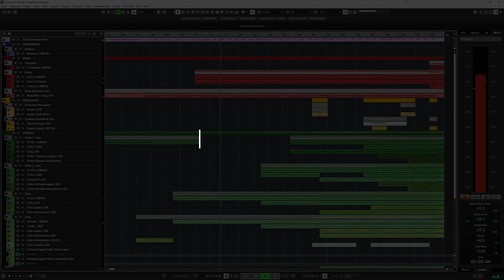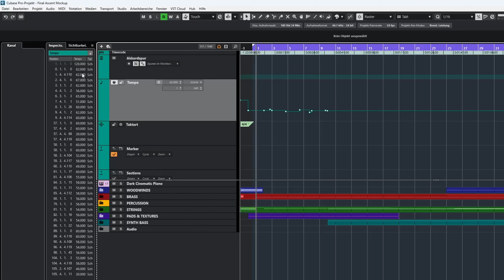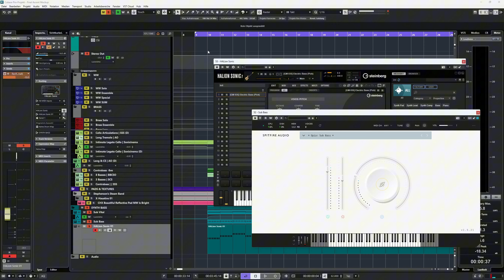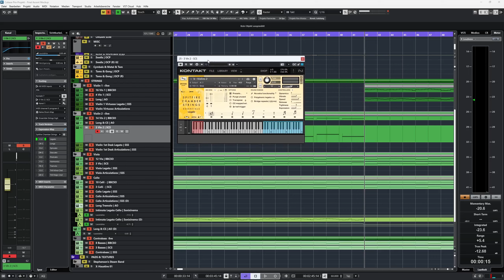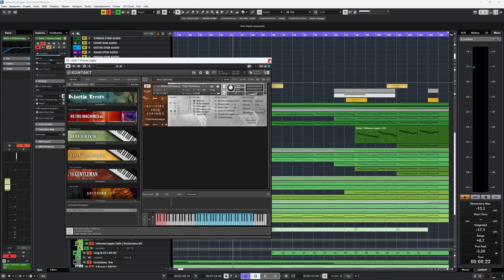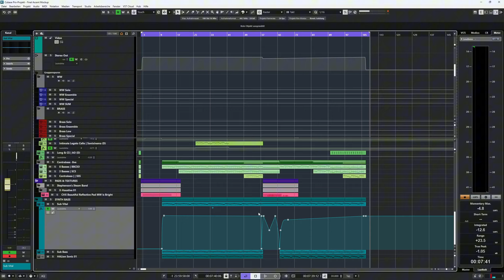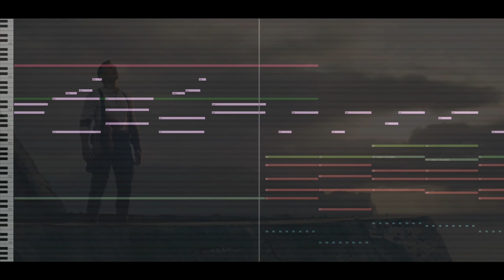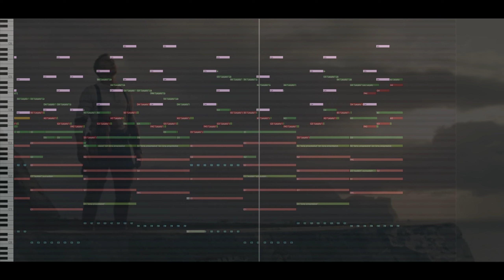SO habe ich ein MIDI MOCKUP von FINAL ASCENT erstellt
In diesem Video gebe ich dir einen Einblick in mein MIDI Mockup zu Final Ascent. Das Originalstück stammt von Hans Zimmer und untermalt in "No Time to Die" James Bonds letzte Augenblicke.

Final Ascent ist ein Stück voller Melancholie und Opferbereitschaft, das perfekt zu Bonds Abschied passt. In meinem Mockup habe ich versucht, die feinen Nuancen und die emotionale Tiefe der Originalmusik einzufangen. Ich zeige im Video, welche Instrumente ich ausgewählt habe und wie ich sie arrangiert habe, um den Sound so nah wie möglich am Original zu halten und gleichzeitig meine eigene Interpretation einzubringen.

Wenn Dir das Video gefällt, freue ich mich über einen Like und ein Abo – und schreib mir gerne in die Kommentare, was Du von meiner Version hältst!

_She does have your eyes. I know... I know._

00:00 Intro
01:26 Musiknoten
01:53 Dynamik
02:20 CC-Controller
04:10 Tempo
05:20 Abschnitt 1 (Takt 1 - 9)
06:48 Abschnitt 2 (Takt 10 - 57)
10:47 Abschnitt 3 (Takt 58 - 105)
13:00 Layering der Strings
14:51 Brass und Lautstärkeautomation
16:01 Final Ascent MIDI Mockup